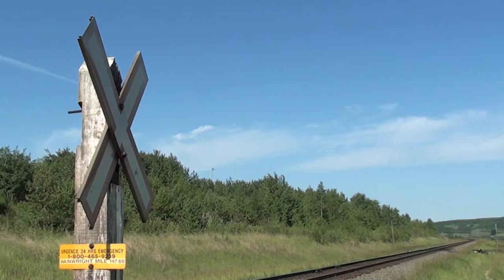CN 402 With Dash 8 Full Cowl Leader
CN 402 eastbound at several different locations between MP 225 and MP 147 on the CN Wainwright Subdivision in Alberta, Canada. Filmed on July 4, 2014. An interesting train with just about every type of freight car CN handles.

Film/photo locations in order:
MP 225 - Near Tofield, Alberta
MP 210 - Near Ryley, Alberta
MP 199 - Near Bruce siding
MP 147 - Near Fabyan, Alberta